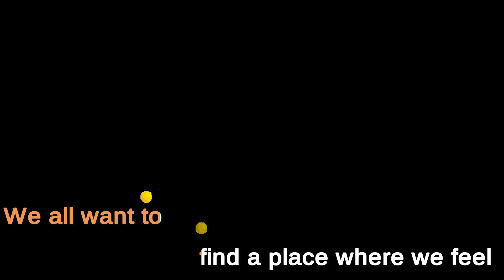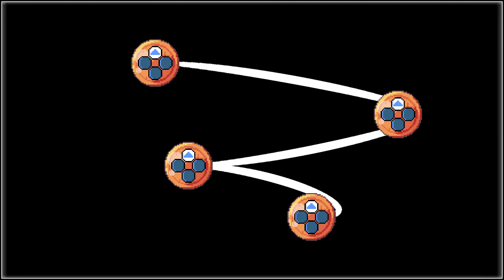Songbird Symphony Opening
The opening to Songbird Symphony, definitely the cutest and most adorable game of 2019, played on PC through Steam for those watching this on YouTube.